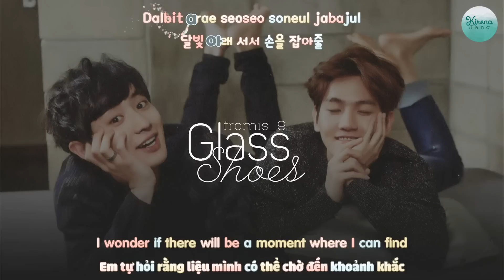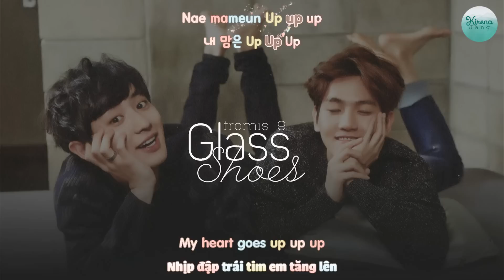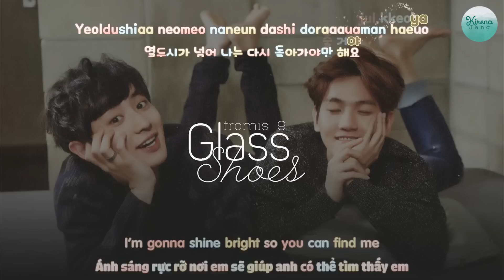[112][Aegisub Effect][Kara + Trans] Heart Blossom (ChanBaek Ver.)(Glass Shoes - fromis_9)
Đã sang 2018 rồi, hi vọng những điều tốt đẹp nhất sẽ đến với chúng ta và những gì chúng ta theo đuổi

Crepic: PUPPY STORE